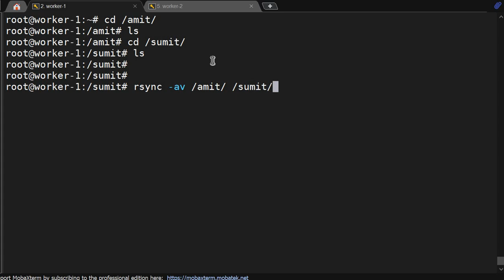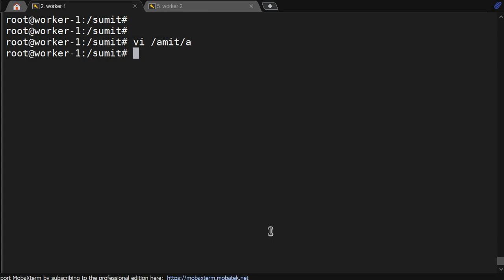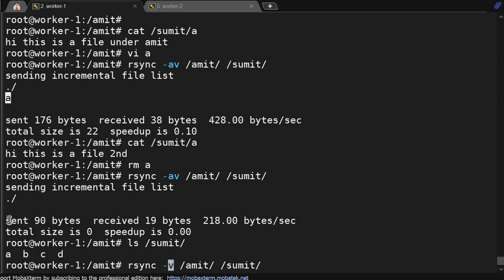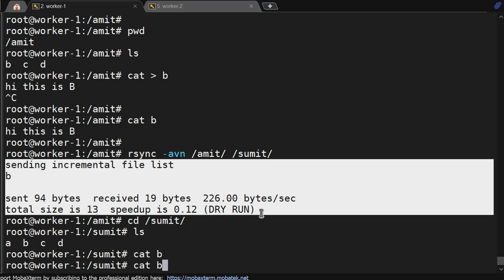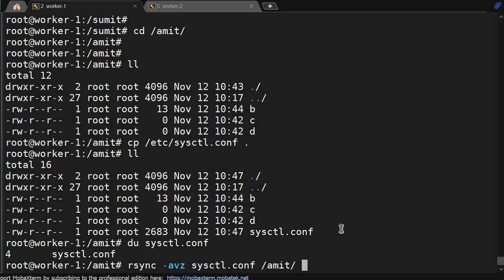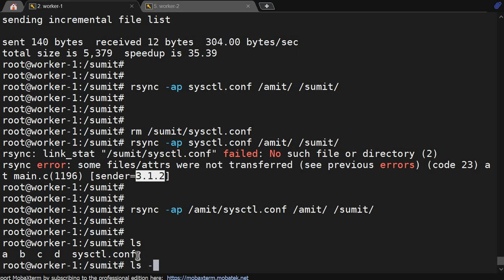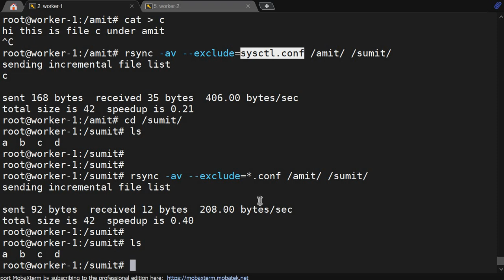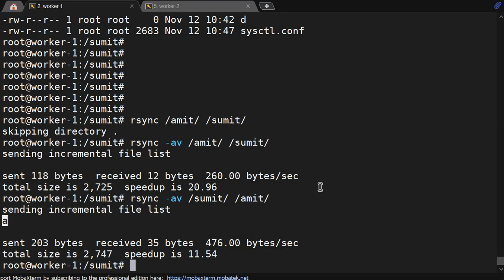how to sync files and directories using rsync command in redhat linux